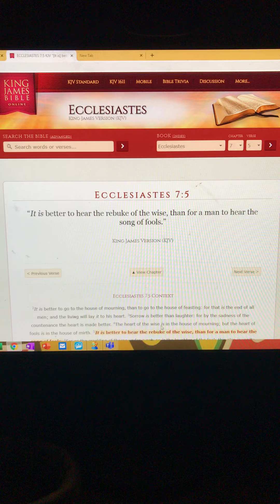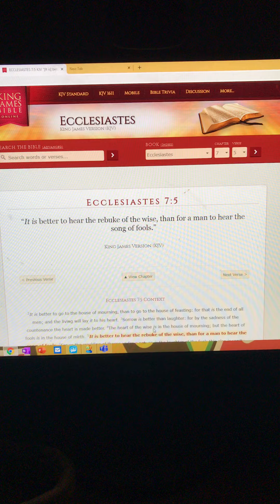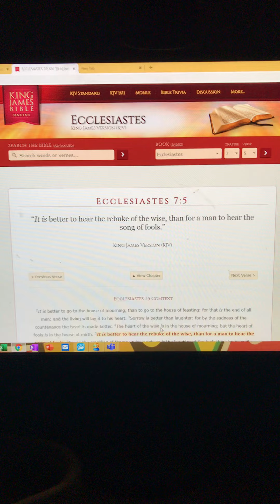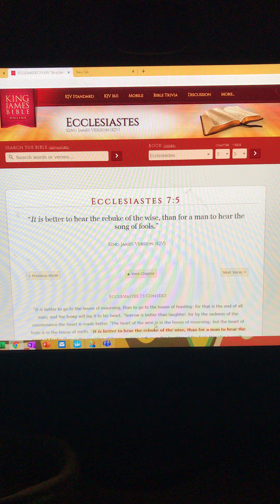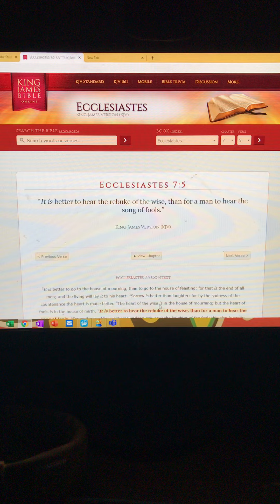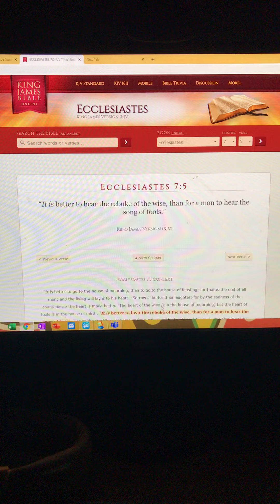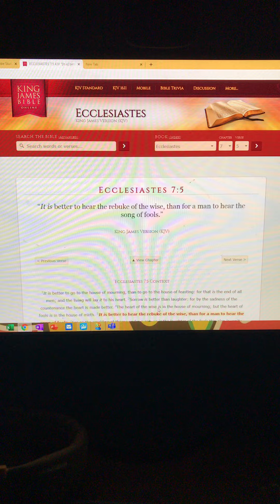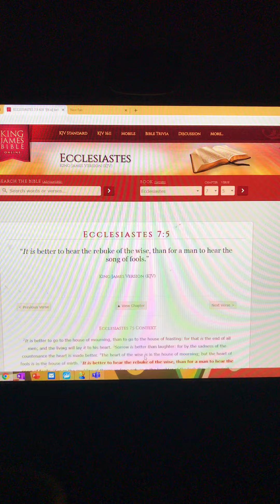It is wise to get rebuke from the men of the lord.